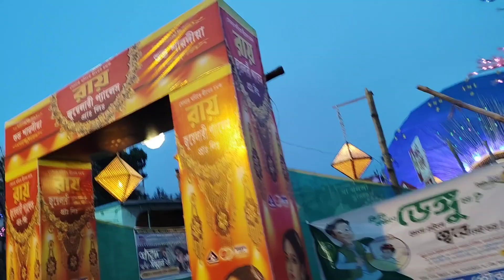সপ্তমীতে জ্বরে ভুগে ঠাকুর দেখতে গেলাম 🫠 || Sucheta's Lifestyle || (Vlog 31)